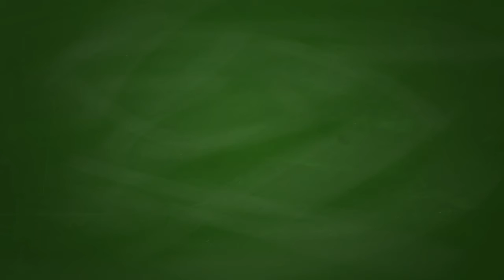Lettres d'enfants : Sandrine Mainville - Équipe Canada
La médaillée olympique Sandrine Mainville répond à la lettre d'une jeune admiratrice dans cette capsule de la série Lettres d'enfants.